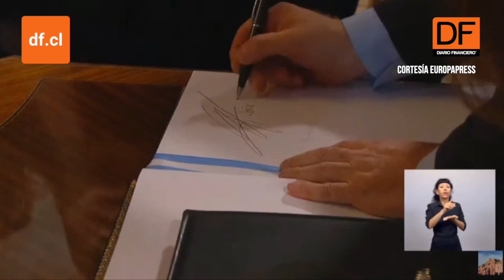Milei toma posesión de su cargo como presidente de Argentina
El ultraliberal Javier Milei juró su cargo este domingo como presidente de Argentina en una ceremonia celebrada en la sede del Congreso en Buenos Aires. Entre gritos de "¡Argentina, Argentina!", Milei y su vicepresidenta, Victoria Villarruel, proclamaron su lealtad al Estado argentino en presencia de sus predecesores, Alberto Fernández y Cristina Fernández de Kirchner.